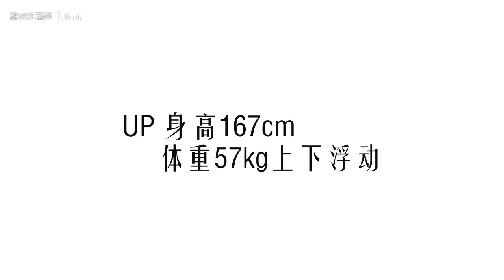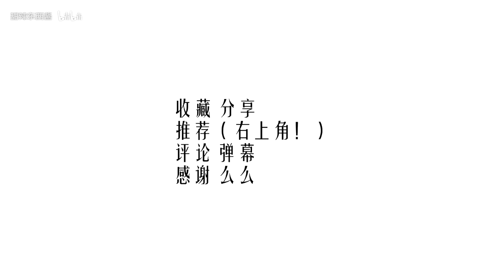穿搭分享 | 57kg腿粗胯宽梨形身材小胖子的日常穿搭第三波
emmm这几天去奶奶家了 被喂胖了一点